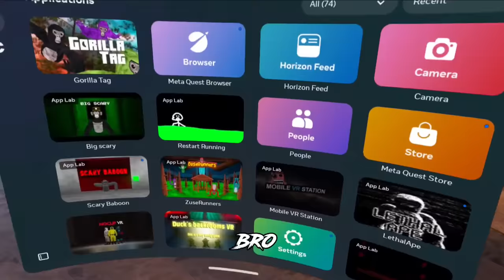I found SPIDER at 3am...